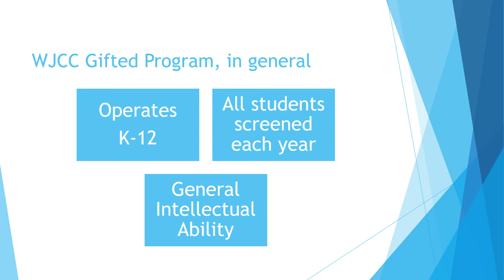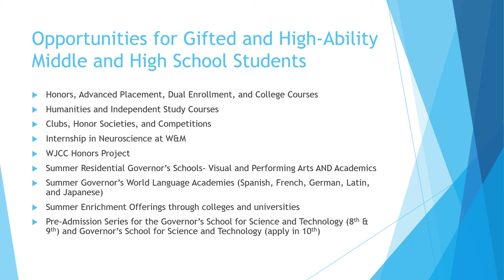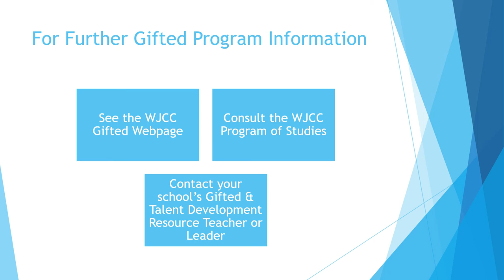Secondary Gifted Program